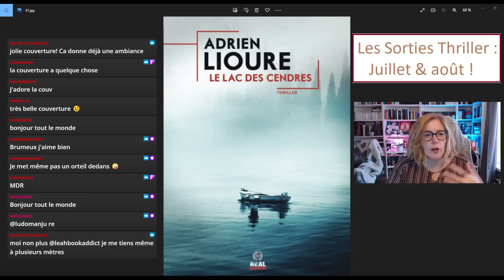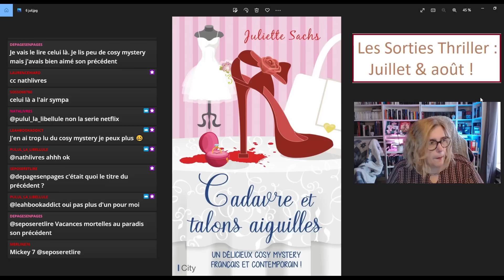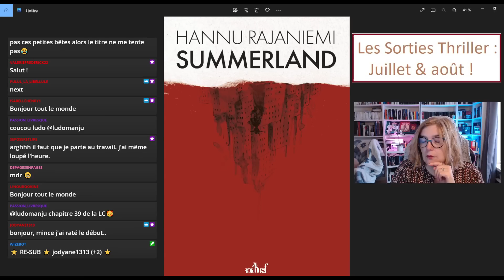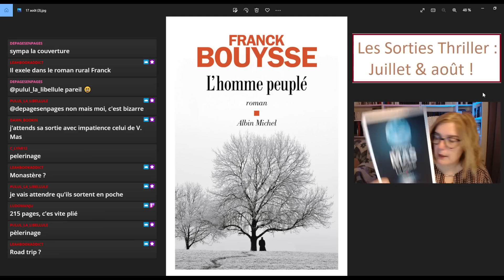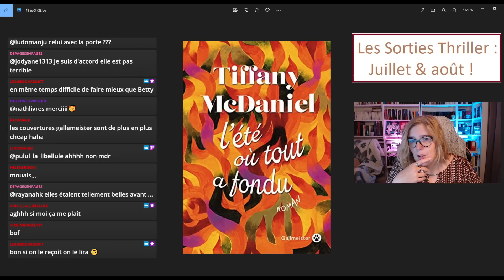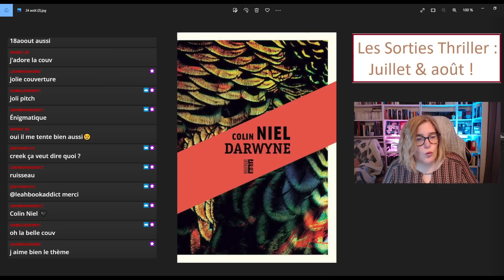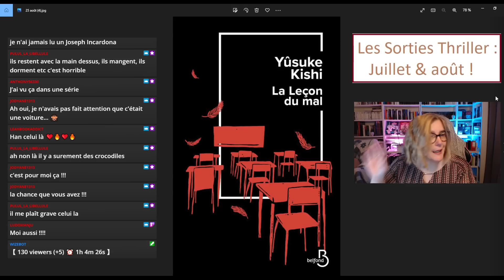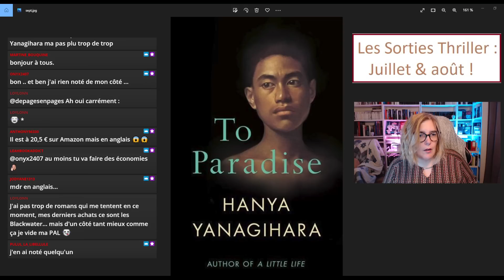Les Sorties Thriller : Juillet & Août 2022 !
Ma wishlist
Mon carnet de Lecture